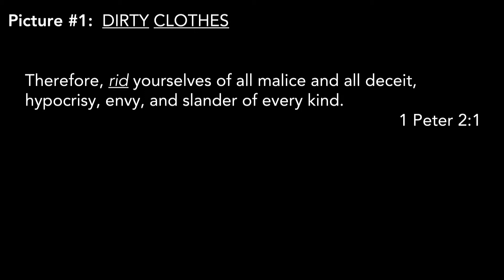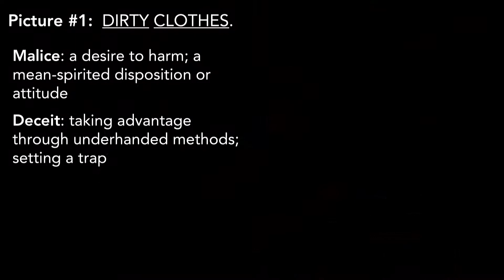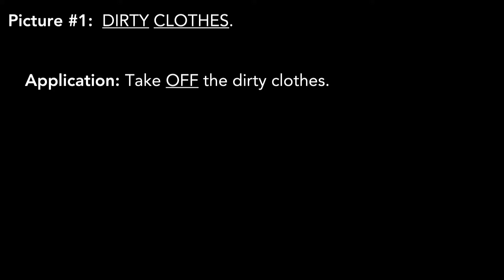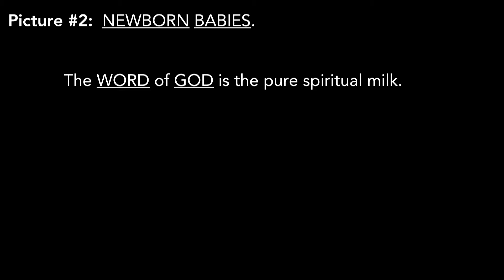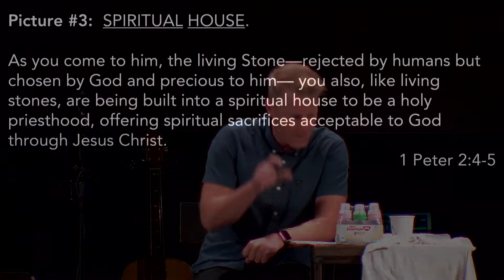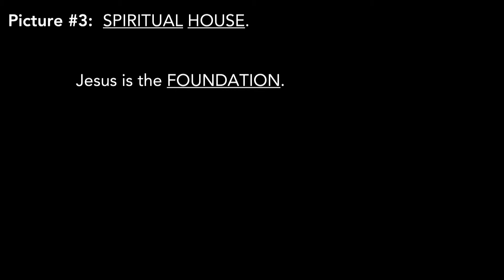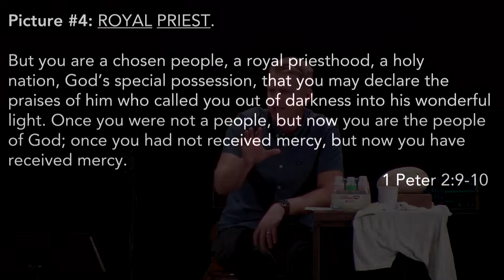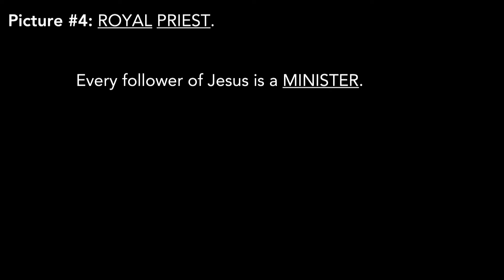Exiles: Part 3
Now that we've been encouraged to live the life of an exile, what does our new community look like? What practical steps can we take to crave the spiritual life that Jesus wants for us to grow abundantly? Join us on Sunday as we dive into 1 Peter 2 with Ryan.